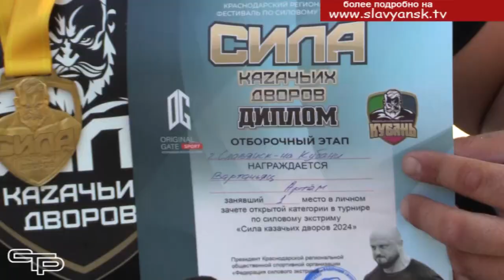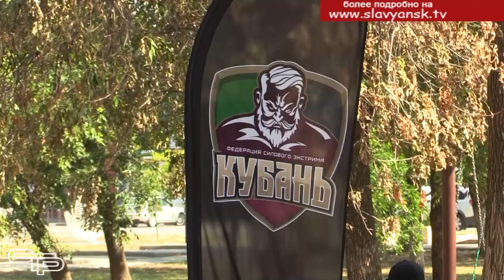Сила казачьих дворов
А теперь к новостям спорта. В Славянске-на-Кубани прошел 9 отборочный этап турнира по силовому экстриму «Сила казачьих дворов». На спортивном празднике силы, выносливости и мужественности побывала и наша съемочная группа. Анна Монастыренко с подробностями